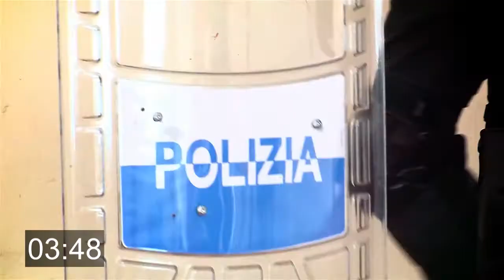RADAR 1957 - Anti-Riot Equipment